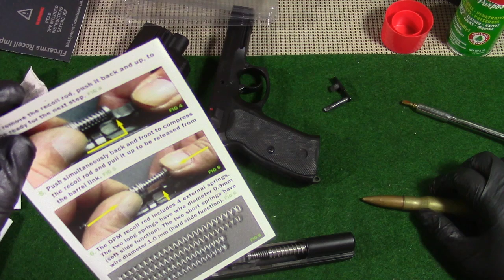Проверка систем DPM для Глока 19 и ЧеЗет СП-01 в тире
Функциональная проверка систем DPM для Глока 19 и ЧеЗет СП-01 в тире
Патроны - Speer Lawman 124gr TMJ
Remington 115gr FMJ Присоединяйтесь для общения -